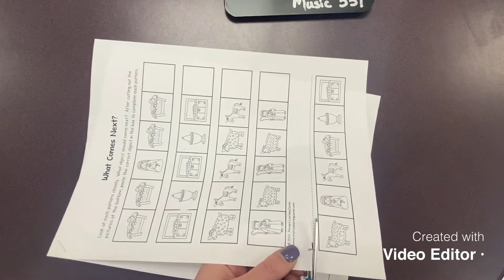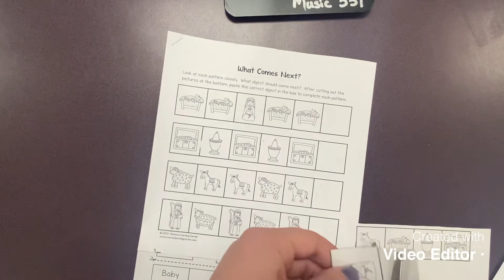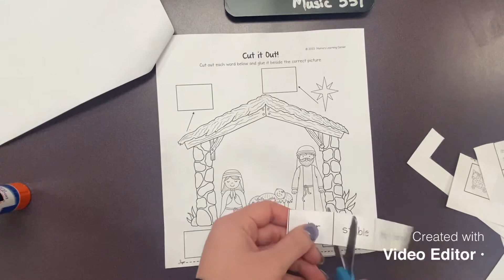What Comes Next Activity (Advent)